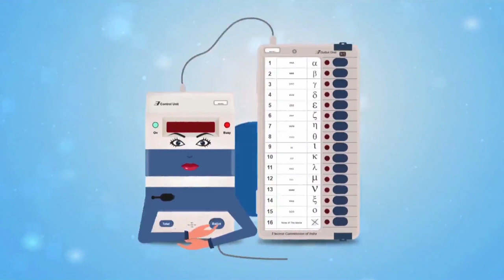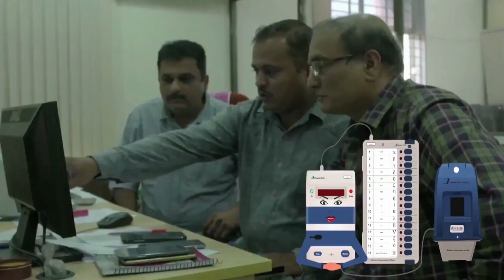টাকা থাকলে উদ্ধার করে দেখাক পুলিশ: মমতাকে চ্যালেঞ্জ হিমন্ত বিশ্বশর্মার ANM NEWS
মৃত্যুঞ্জয় দাস, কলকাতা: তৃণমূল সুপ্রিমো মমতা বন্দ্যোপাধ্যায় অভিযোগ করেছিলেন, কলকাতার হোটেলে টাকা নিয়ে বসে আছেন বিজেপি নেতা, ভোট কেনাবেচা করছেন| তার জবাবে কলকাতায় বসে এএনএম নিউজে একান্ত সাক্ষাত্কারে আসামের স্বাস্থ্যমন্ত্রী হিমন্ত বিশ্বশর্মা মমতা বন্দ্যোপাধ্যায় চ্যালেঞ্জ করে বললেন, যদি টাকা থাকে তো রাজ্য পুলিশকে দিয়ে তা উদ্ধার করে দেখান| তিনি আরও বলেন, বিজেপি নেতাদের গাড়ি নাকা চেকিং করা হচ্ছে, অথচ তৃণমূল নেতাদের করা হচ্ছে না| তাঁর দাবি, তৃণমূল নেতাদের গাড়িও নাকা চেকিং করা হোক|